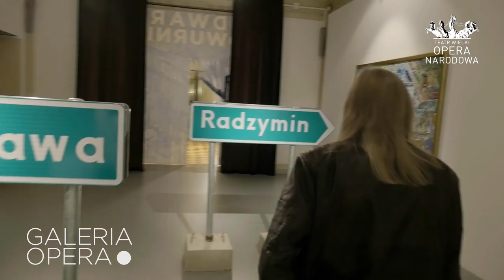EDWARD DWURNIK - wystawa / exhibition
Gdyby miał własne talk-show, poruszałby w nim każdy temat. Taki jest Dwurnik. Obserwuje, interpretuje, prowokuje, szokuje, a przede wszystkim „dwuruje“ sobie z otaczającej go rzeczywistości. A ta, w całej swej wielobarwności, stanowi dla niego wieczny asumpt do tworzenia. Stąd około pięć tysięcy obrazów i dziesięć tysięcy rysunków. Niepokorny, odbrązowujący rzeczywistość jak dziecko, które krzyczy, że król jest nagi – poprzez swą odwagę, bezkompromisowość i diabelskie poczucie humoru – jako jedyny polski artysta odniósł międzynarodowy sukces przed transformacją i do dziś fascynuje konsumentów sztuki, niezależnie od ich pochodzenia, pozycji społecznej, upodobań, metryki, płci i książeczki szczepień. Wybrane prace Edwarda Dwurnika wypełnią przestrzeń Galerii Opera 24-go listopada 2016 i będzie je można oglądać do 8-go stycznia przyszłego roku.

Realizacja materiału: Michał Januszaniec

[ENGLISH]

Originator, producer, scriptwriter, location manager, director, anchor… If he had his own talk show, he would speak on every subject. That’s Dwurnik for you. He observes, interprets, provokes, shocks, and above all makes fun of surrounding reality in that special way he has. And reality, in all its many colours, provides him with constant stimulation to create. The result: some 5,000 paintings and 10,000 drawings.

Video credits: Michał Januszaniec